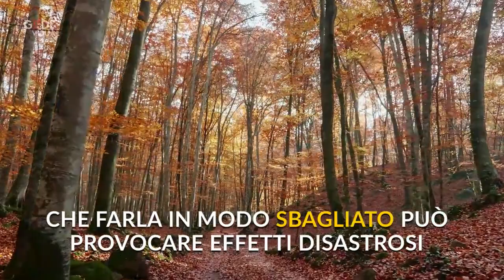Piantare alberi in modo sbagliato può danneggiare l'ambiente: le regole per farlo nel modo giusto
La riforestazione - o rimboschimento - è un processo tramite cui una zona da tempo priva di vegetazione viene ricoperta di alberi e arbusti adatti a quella zona. Iniziative di questo genere sono molto frequenti negli ultimi tempi, e si inseriscono nel tentativo di fronteggiare il riscaldamento globale. Tuttavia, spiega uno studio pubblicato dalla rivista Global Change Biology, farlo nel modo sbagliato può provocare più danni che benefici. Come aumentare le emissioni di Co2 e avere, sul lungo periodo, un impatto deleterio sulla biodiversità e sul paesaggio. Gli esperti hanno dunque elencato 10 regole d'oro da seguire per farlo nel modo giusto.A cura di Serena Console